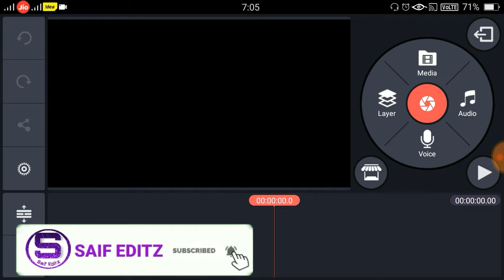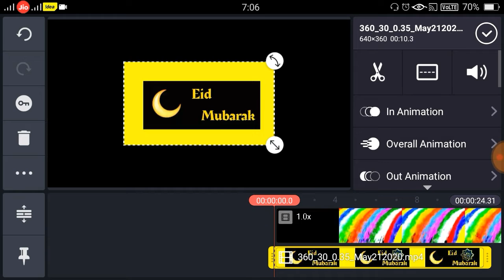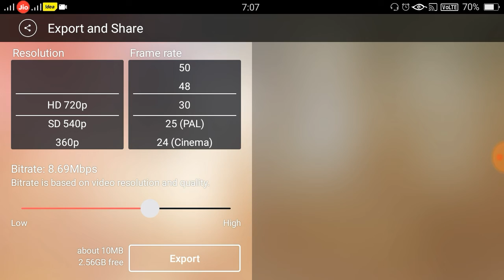Tiktok Eid Mubarak Name art video tutorial | Tiktok eid vfx tutorial | Tiktok viral eid vfx | Saif e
Tiktok Eid Mubarak Name art video tutorial | Tiktok eid vfx tutorial | Tiktok viral eid vfx | Saif editz

cover topic

Tiktok Viral Name Art video
Tiktok New trend
Tiktok name vfx tutorial
Tiktok new viral vfx name
Tiktok Name art video
Tiktok pubg name vfx tutorial
Tiktok vfx tutorial
tiktok viral name videos,
 Tiktok new trend name video,
 Tik tok new trending,
Tik tok new trending songs 221tiktok new trend photo editing
Tiktok new trend 22tiktok new trend name art,
, Tik tok new vfx video editing,
 Tik tok new trend tutorial in hindi,
 3tik tok new viral mobile vfx tutorial,
 Viral vfx tutorial

*sociol link ¬¬---

2. whatsapp no -- 👎👎👎👎👎

4. youtube --- SAIF EDITZ